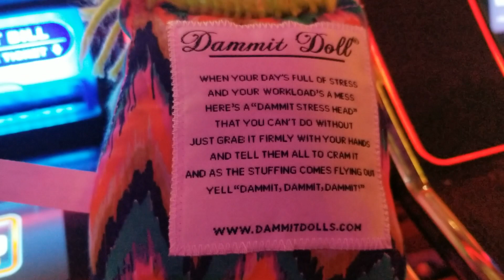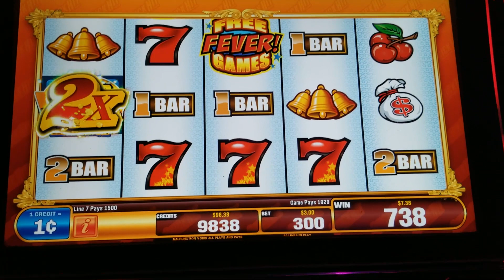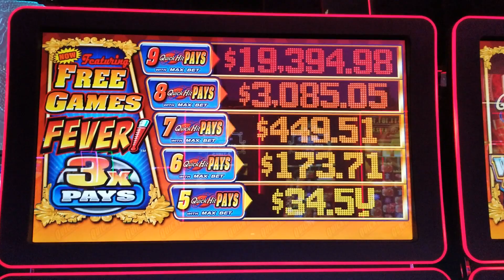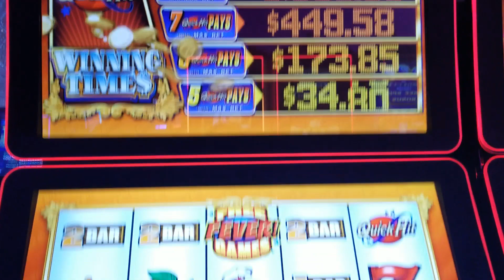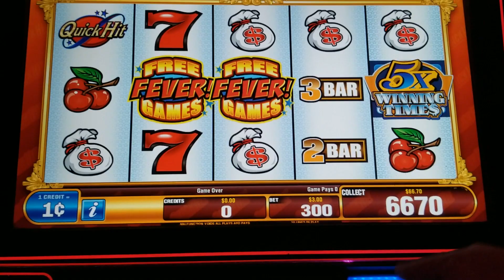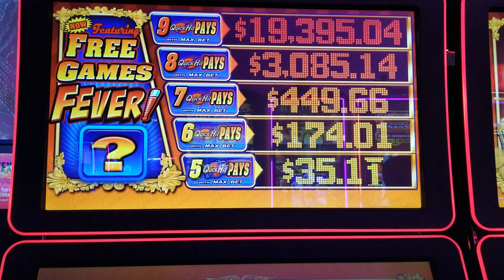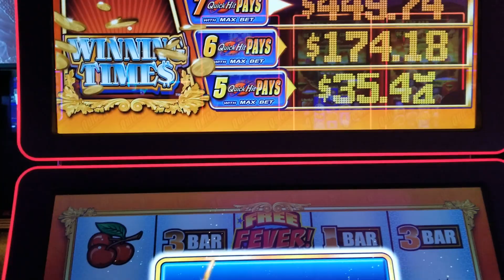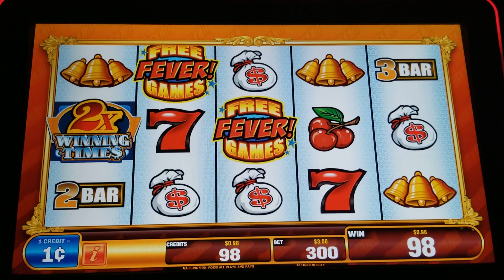QUICK HIT WINNING TIMES $100 and THE GREAT DAMMIT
Pirate again chases the $19K on Winning Times Quick Hit looking for the treasure. We bring along The Great Dammit for this winning times Quick Hit session. A true fun game but not always a sure bet!